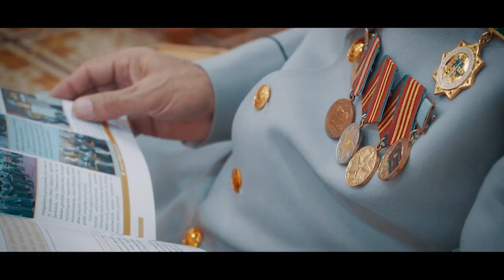Alkyşnama | 2020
Watan goragçylarynyň gününe bagyşlanan wideoýazgy.